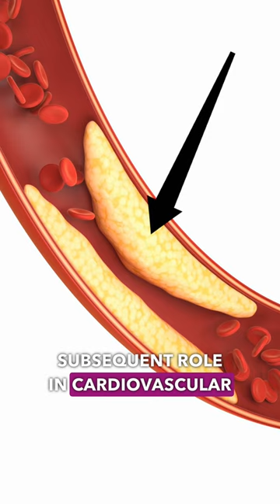Vegetable Oils Are The Most Dangerous Type of Fats... Here's Why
In this episode, Nutritionist Linda Vezzoli reveals the number 1 toxic food that we may be consuming and not even knowing about it... This food has been found to have multiple health implications ranging from diabetes, IBS, arthritis, cardiovascular disease, hormonal health, auto immune disorders and even cancer.